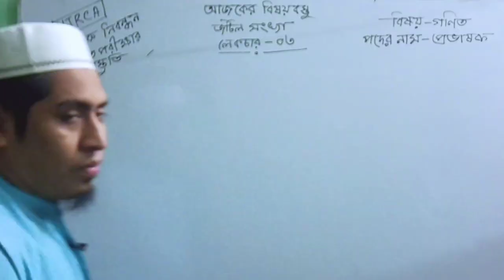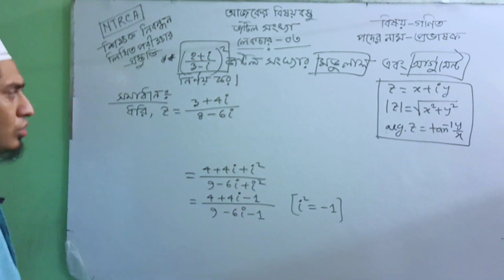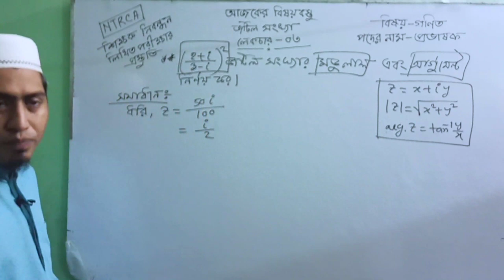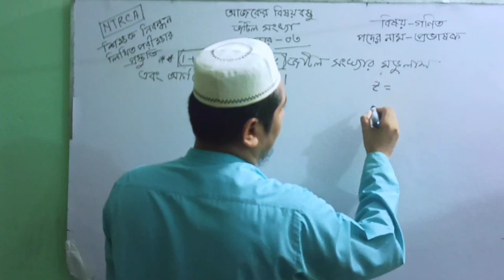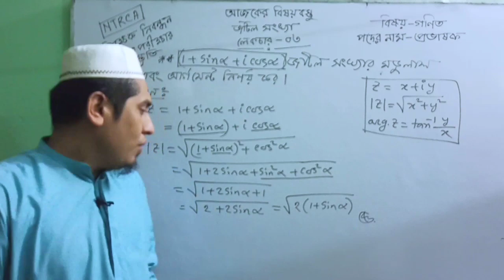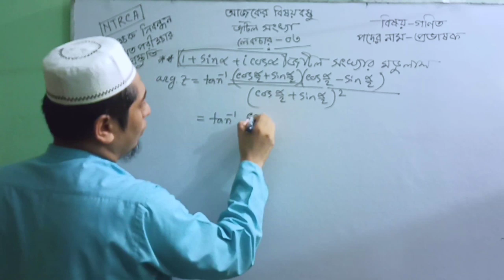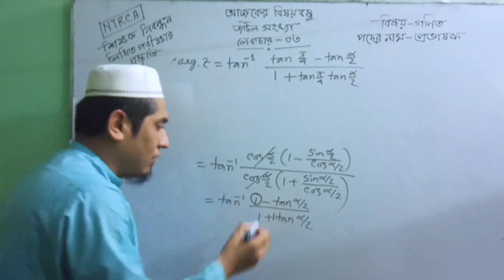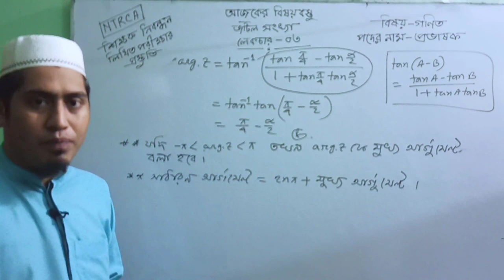03. জটিল সংখ্যা | Complex Number ( NTRCA ) - প্রভাষক গণিত [ লিমন স্যার ]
আসসালামু আলাইকুম,

সবাইকে জটিল সংখ্যার ( Comolex Number ) তৃতীয়  লেকচারে স্বাগতম জানাচ্ছি।

আজকে জটিল সংখ্যার কিছু সমস্যা নিয়ে আলোচনা করবো।

যারা জটিল সংখ্যার  দ্বিতীয় লেকচার টি দেখেন নি নিচের লিংকে গিয়ে দেখে আসতে পারেন -

জটিল সংখ্যার পুরো প্লে লিস্ট এর লিংক -

খুবই গুরত্বপূর্ণ কিছু প্লে লিস্ট এর লিংক । অবশ্যই চেক করবেন -

•• My Channel is POWERED BY Touhidul Islam Emroz ••
For Graphics Design, Videos Editing , Animation, Digital Marketing you can Contact him :